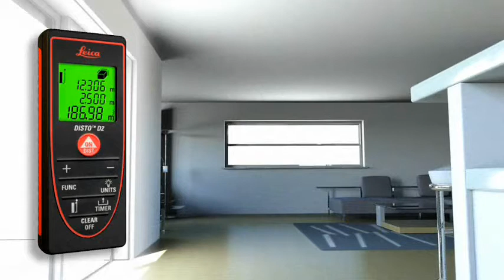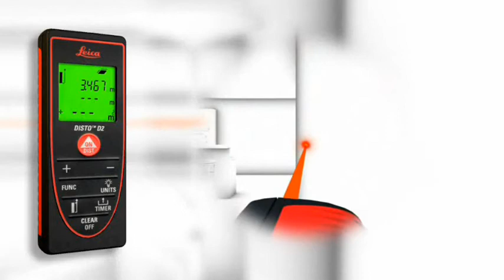Leica DISTO D2 - Distanziometro Laser by Leica Geosystems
ACQUISTALO SUL NOSTRO NEGOZIO EBAY A PREZZI IMBATTIBILI!!!

Il piccolo e maneggevole modello base è stato studiato appositamente per gli interni. I tasti diretti per somma e sottrazione nonché per il calcolo di superfici e volumi consentono una misurazione rapida ed affidabile. In questo modo vengono salvati gli ultimi 10 risultati. Come in tutti i nostri distanziometri laser, il puntatore laser è facilmente visibile: così che possiate mirare al punto che volete misurare, anche inaree difficilmente accessibili. Leica DISTO™ D2 -- mai più con il metro tradizionale.